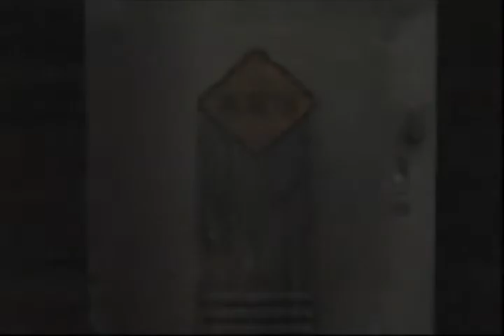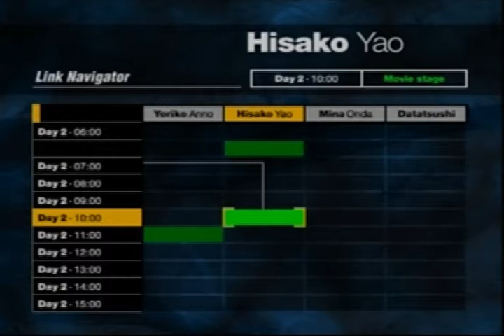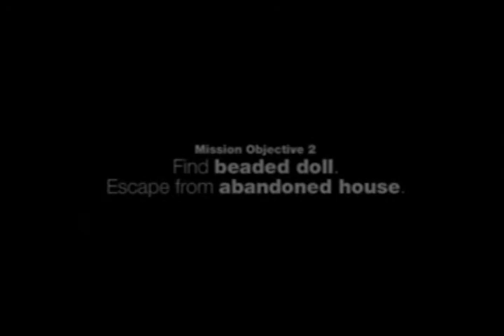Siren - Part 21 Timely Manner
Siren on Playstation 2

Fucked up video.
Much like my a/v sync issue with Dead Space this was another walkthrough edited & rendered immediately after reformatting computer. Despite carrying templates over, it lost all settings, so I had to find sweet spot for those settings all over again.
This is exact same issue I had with Gungrave earlier in the year. From what I've gathered, is that this happens when rendering in a higher resolution than it was recorded in. (Rendered at 720x480, after being cropped, was at a lower resolution. At the time of rendering this, I was having difficulty rendering at cropped resolution & didn't figure out that issue until after already going live with this. Go me!)
The video issue does not appear on computer in media players, it appears only after uploading & playing back on YouTube.I did not catch this until AFTER having already deleted original audio commentary & wouldn't be able to fix that without further degrading video quality. (HAHA! Video is nearly unwatchable anyway...)
Quality Control, best skills I haz.
I've since resolved the issue that caused video problem & shouldn't look this messy when I return to PS2 & other older consoles.

Deadly Premonition: The Director's Cut - Part 15.07 Important Stuff

Dirge of Cerberus: Final Fantasy VII - Part 31 Nuisance

Grand Theft Auto: Liberty City Stories - Part 11.35 The Sicilian Gambit [ENDING!]

Castlevania II: Belmont's Revenge - Part 4.05 Dracula's Castle 2